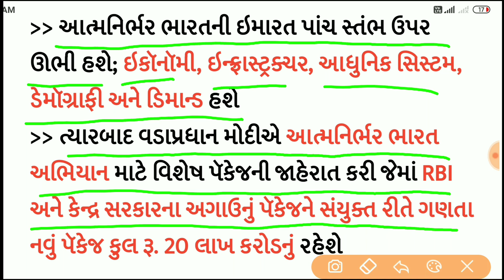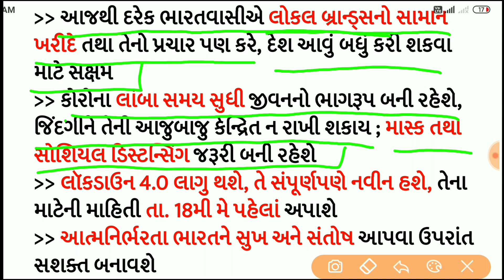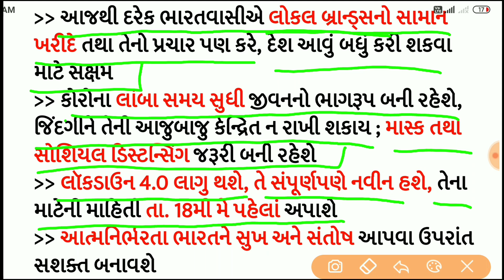લોકડાઉન4.0 માં PM મોદીનું 20 લાખ કરોડનું પેકેજ ! ખેડૂતો,ગરીબો,શ્રમિકો,નાના મધ્યમ ઉદ્યોગોને થશે લાભ!!